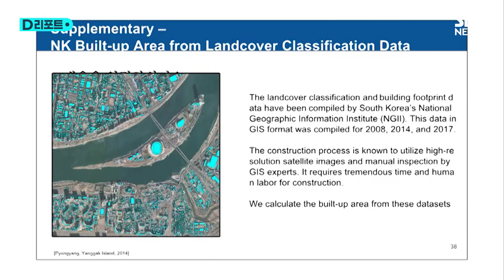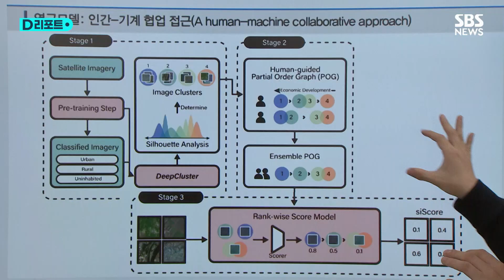카이스트팀, 캄캄한 북한 경제 상황 AI로 분석 / SBS /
수많은 도시 주변이 밝게 빛을 내는 우리나라와 달리, 북한의 밤은 평양 일대만 환합니다.

이런 야간 위성사진은 경제 발전 수준을 가늠하는 수단으로 활용됐습니다.

카이스트 연구진이 위성 사진과 영상을 AI로 분석해 지역의 경제 발전 정도를 수치화하는 기술을 공개했습니다.

특히 북한처럼 인구와 고용 등 경제 정보가 외부에 많이 알려지지 않은 국가들이 그 대상입니다.

연구진은 유럽우주국이 무료로 공개하는 인공위성 영상을 토대로 약 6㎢ 크기로 구역을 나눈 후 건물과 도로, 녹지 등의 정보를 수치화해 북한의 경제 발전 정도를 파악했습니다.

연구팀은 경제 제재가 심화한 2016년부터 2019년 사이 북한 경제 상황의 3가지 특징을 발견할 수 있었습니다.

우선 경제 발전이 평양과 대도시에 더욱 집중돼 도시와 농촌 간 격차가 커졌습니다.

또 달러 수입을 위해 설치한 관광 경제 개발구역에서 건물이 새로 들어서는 등 유의미한 변화를 발견했습니다.

반대로 전통적인 공업과 수출 지역에서는 변화가 미미한 것으로 드러났습니다.

연구팀은 이 기술을 활용해 기초 경제 통계가 미비한 네팔과 방글라데시, 캄보디아 등 아시아 5개국의 경제 상황도 분석할 수 있다고 밝혔습니다.

[차미영/카이스트 전산학부 부교수 : 이번에 만든 알고리즘으로 기후 변화 혹은 홍수라든지 여러 자연재해로 피해를 입은 지역을 빠르게 탐색하는 데 활용될 수 있을 것이라고 기대합니다.]

이번 연구는 카이스트와 서강대, 홍콩과기대 연구팀의 공동 연구 결과물로, 경제 개발 수준을 측정하는 AI 모델의 코드는 무료로 공개됩니다.

해당 논문은 지난달 말 네이처 커뮤니케이션스에 게재됐습니다.

(취재 : 홍영재, 영상편집 : 이승희, 제작 : 디지털뉴스편집부)